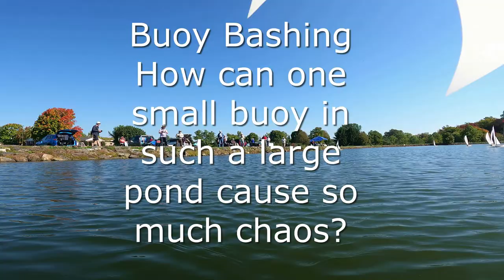Skipjack 2022 Buoy Bashing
One simple little buoy in the middle of a large pond and it caused so much chaos? filmed at the 2022 US Vintage Model Yacht Group National Championships. Held on 7 October 2022 at the Tel Hai Camp in Honey Brook, PA. Images by Judy Bonanno and Chuck Lage.